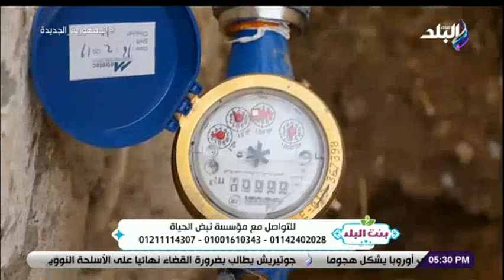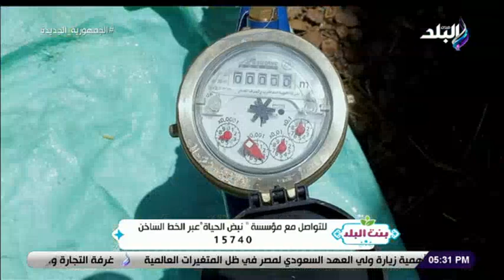بنت البلد _ الحلقة الكاملة 22-6-2022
حلقة اليوم 1٢٢ يونيو ٢٠٢٢ من برنامج بنت البلد وفيها لقاء مع د. ناردين نشأت و رصد  جهود مؤسسة نبض الحياة الخيرية و لقاء مع الإعلامي أحمد مختار و حديثه عن ان  مسرح الجامعة من أجمل الطرق المهمة في مصر لإستكشاف المواهب